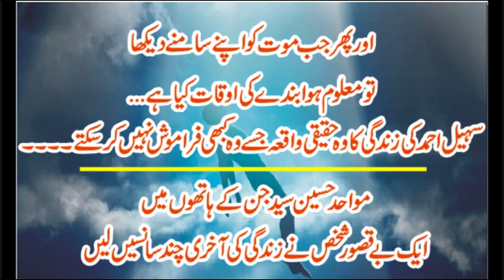Maut se Zindagi ki taraf